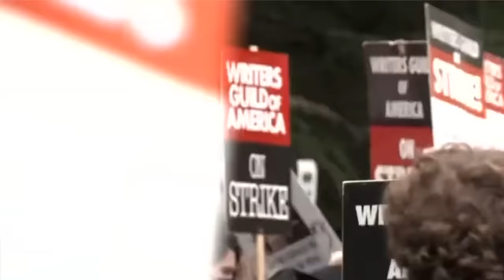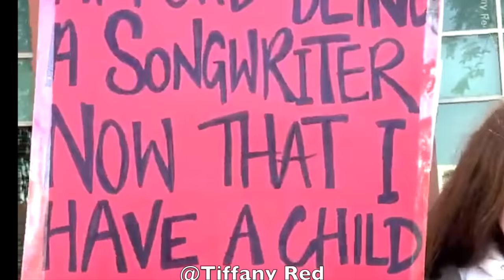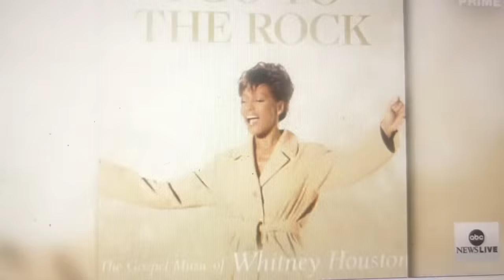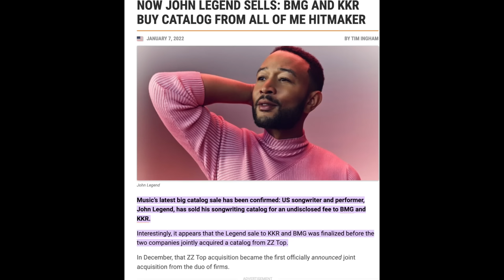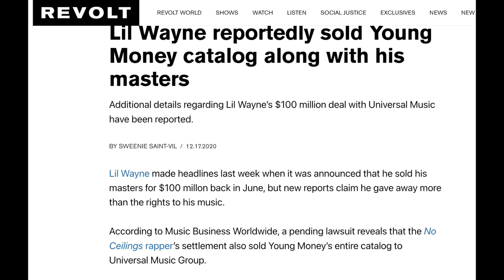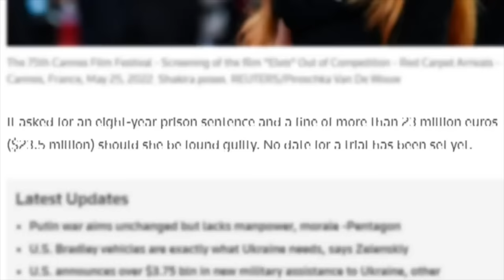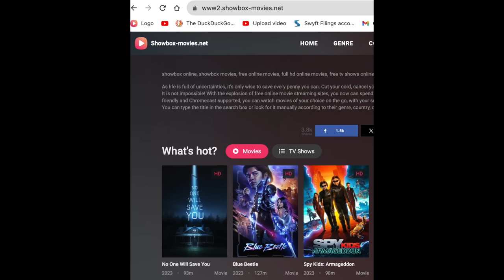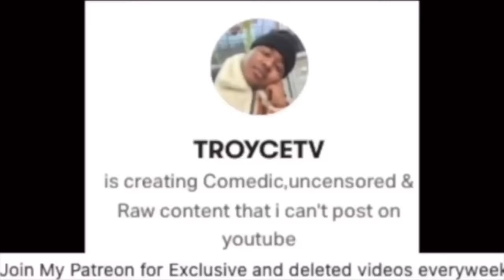The Music Industry is going BROKE & Desperate : The Real Truth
We need to talk about it